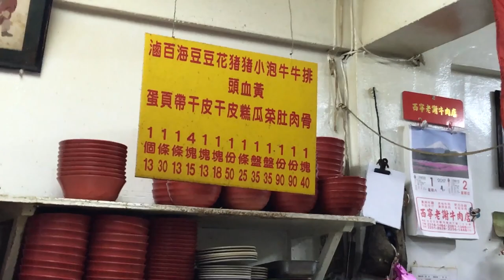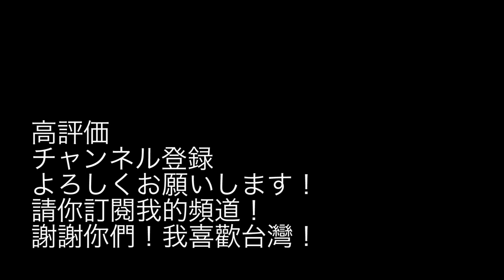台灣炸醬麵🇹🇼日本人🇯🇵愛吃城中市場的“老牌牛肉拉麺大王”的炸醬麵65!台北駅周辺の病みつきジャージャー麺のお店! 台湾のジロリアンが好きなジャージャー麺食べてみた! 城中市場 EP175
ここの炸醤麺（ジャージャー麺）は最高です。
麺がもちもちで食べごたえがあります。
大は大きすぎるので頼まない方が良いと思います。

65TWDです。（小）
ちなみに鼎泰豊の小籠包の3分の1の価格です。
鼎泰豊だけではなくこういうお店もオススメです。
【城中市場 老牌牛肉拉面大王】
台北市中正區重慶南路一段46巷7號

iPhone 7